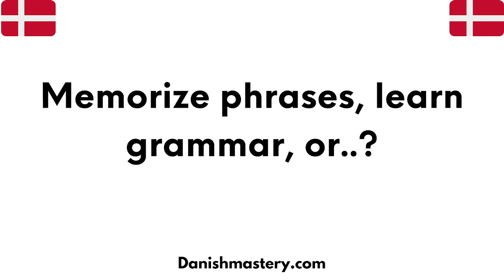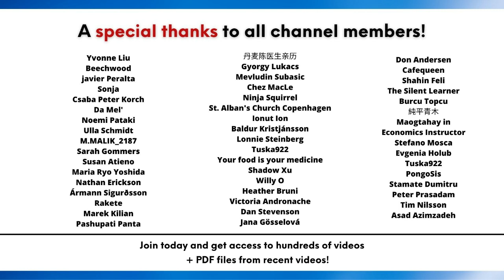Danish Grammar: How important is it to learn? (Short version)